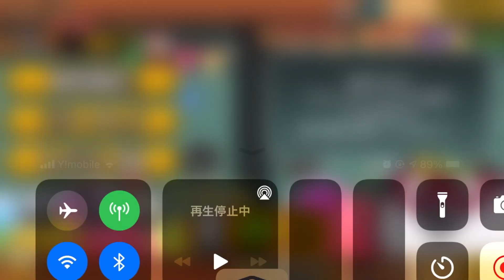【にゃんこ大戦争】レアガチャ ウルトラセレクションで超激レア